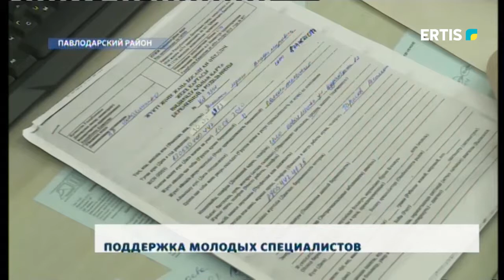ПОДДЕРЖКА МОЛОДЫХ СПЕЦИАЛИСТОВ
В этом году на молодежную практику в Павлодарском районе направили 61 специалиста. Из них трудоустроено уже 27. Какая поддержка оказывается молодым людям в поиске работы и получении стажа?